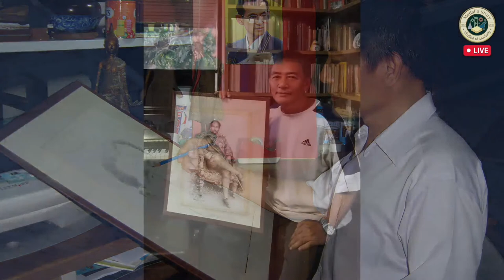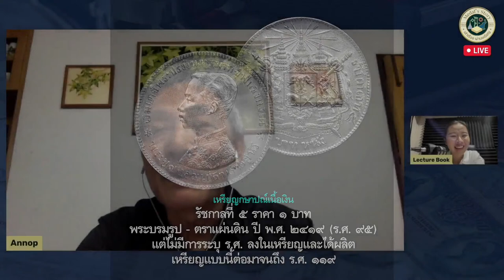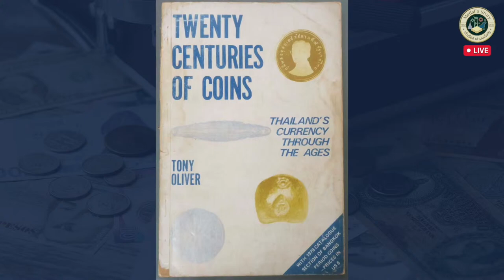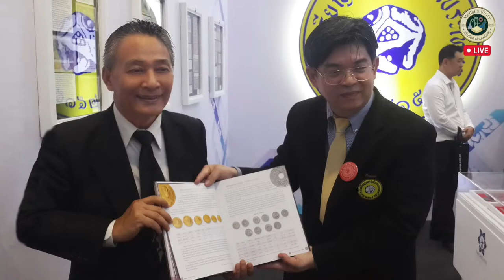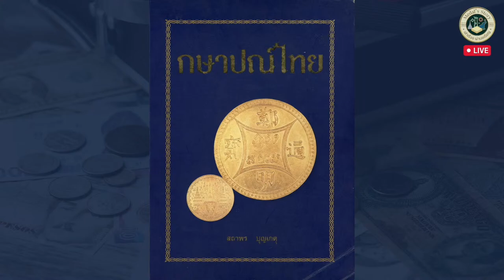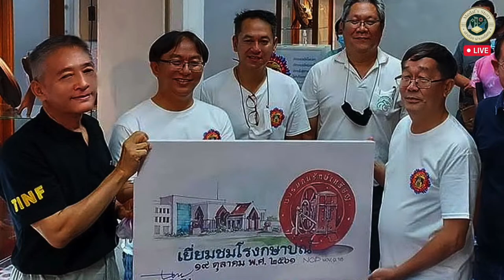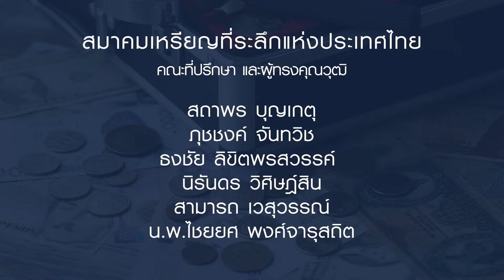เล่าเรื่องผ่านเหรียญ The Collectors EP18 LIVE TALK!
เปิดเส้นทางการสะสม เจ้าของตำนาน 10อันดับเหรียญกษาปณ์หมุนเวียนหายาก รัชกาลที่ 9 กับ อาจารย์อรรณพ แก้วปทุมทิพย์ อุปนายกสมาคมเหรียญกษาปณ์และเงินพดด้วง
พลาดไม่ได้กับการพูดคุยแบบสุดพิเศษ ที่ท่านจะมาเปิดเผยเส้นทางการสะสมของท่าน
ตั้งแต่เริ่มจนถึงปัจจุบันว่าท่านมีเรื่องราวความประทับใจอะไรบ้าง
แรงบันดาลใจในการเก็บสะสมของท่านมาจากอะไร
และท่านได้แง่คิดอะไรจากการสะสมเหรียญ
ห้ามพลาด!! ปักหมุดรอกันไว้ได้ วันจันทร์ที่ 4 ตุลาคม 2564 เวลา 19.00 น.
 เล่าเรื่องผ่านเหรียญ และ